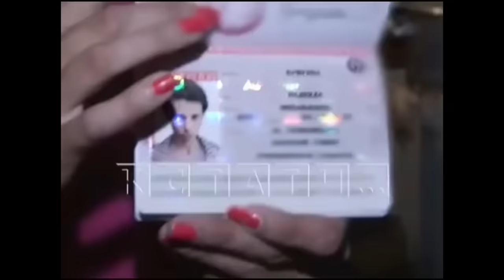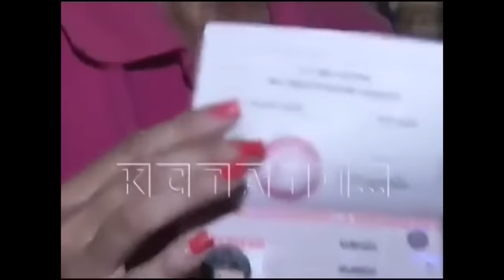Как изменилась Надежда Бушуева, которую Мама заперла в доме на 26 лет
Преображение женщины-Маугли, как сегодня живет 43-летняя Надя из села Озябликово
Источник: femmie.ru